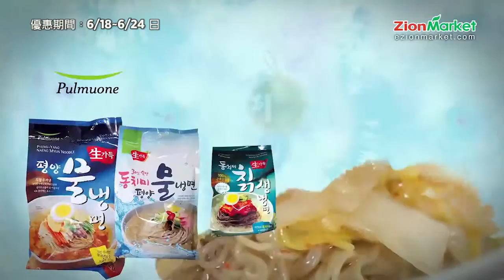心安超市 Zion Market 每週特惠 6/18-6/24日